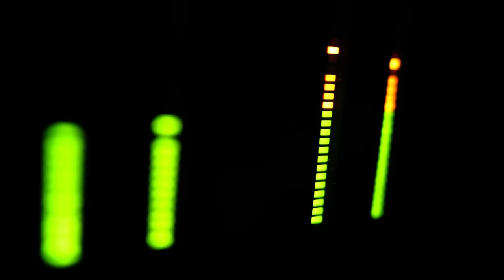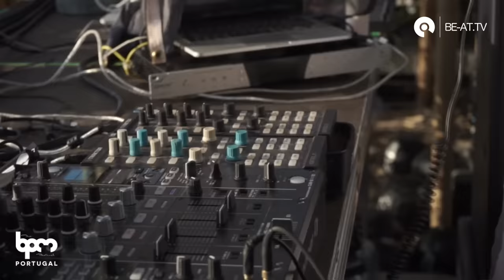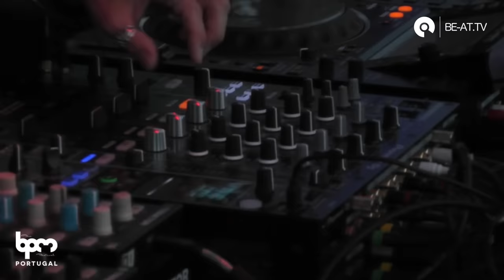Technasia b2b Dennis Cruz @ The BPM Festival Portugal 2018 (BE-AT.TV)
Live coverage of the Stereo Productions showcase at BPM Portugal 2018.

Timetable: (local time)

13:30 - 14:30: Franky Rizardo
14:30 - 15:30: Danny Serrano
15:30 - 16:30: Oscar L
16:30 - 18:00: Rafa Barrios
18:00 - 20:00: Technasia | Denis Cruz
20:00 - 22:30: Chus + Ceballos
22:30 - 00:00: DJ Vibe